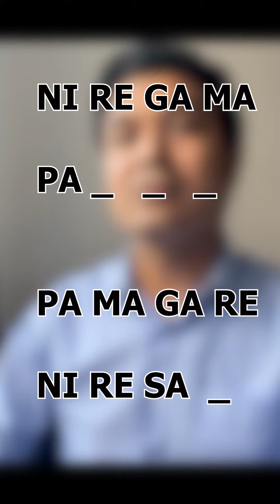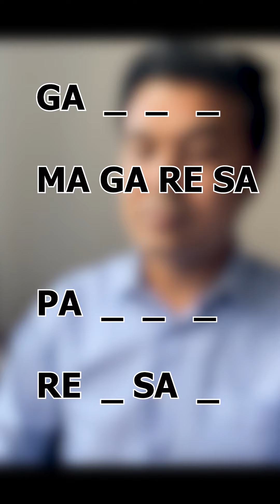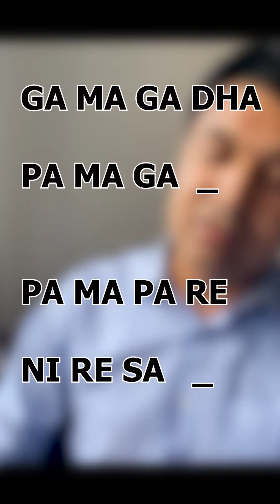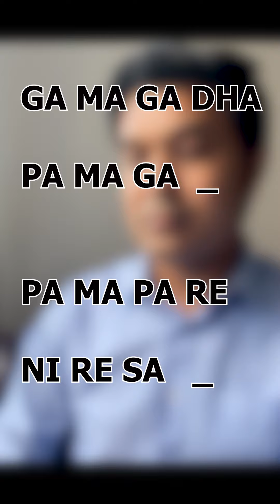Raag Yaman I तालबद्ध आलाप - १६ मात्रा I Daily Riyaz I Morning Riyaz I Classical Vocal Lesson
Credit- संगीत सुत्र ( भाग - १ ) - धनबहादुर गोपाली